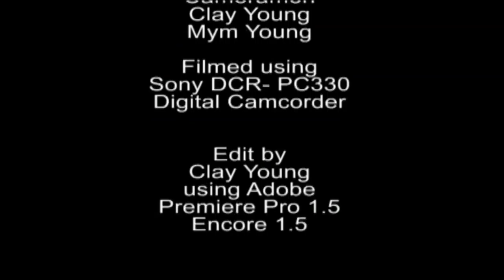Loggerhead Turtle Nest & Hatching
Nest #1 in Salter Path on Southern Outerbanks of NC in 2005.
Recorded in 1080i. Compiled and saved as 1920x1080.